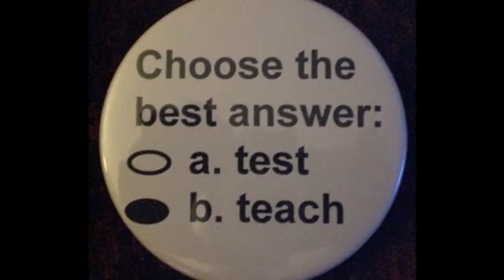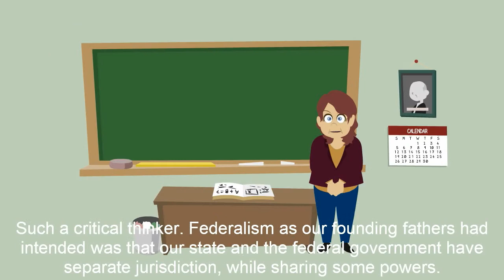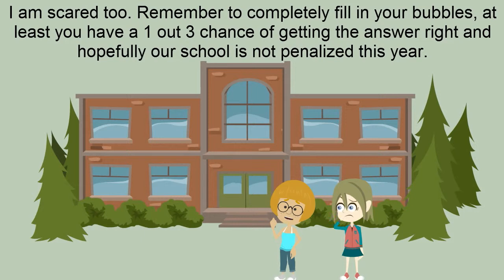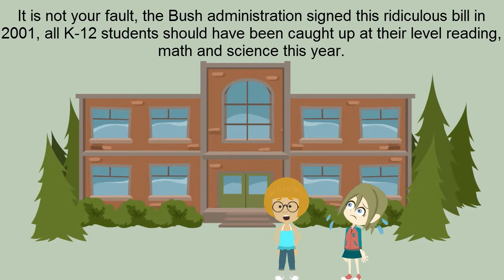The Learning Games - A no child left behind parody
A parody on the No Child Left Behind Act enacted in 2001 by the Bush Administration to improve K-12 education.